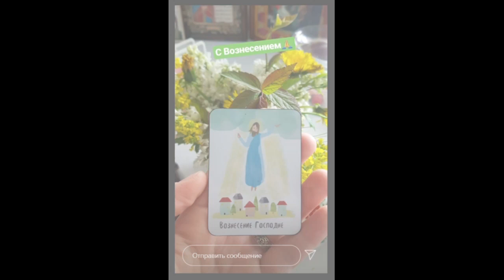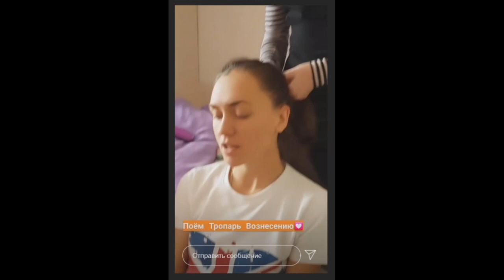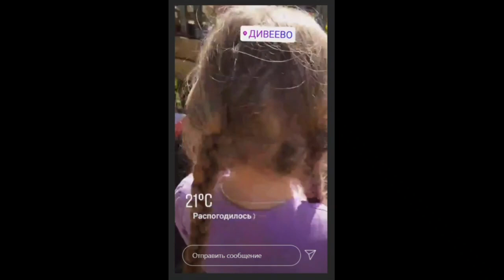Мария Круглыхина. Илюша учится кататься на велосипеде )) 🚴🏼‍♀️🚴🏼‍♀️🚴🏼‍♀️